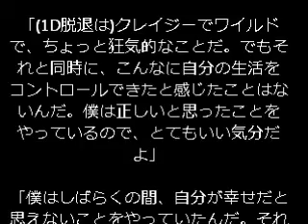1D脱退のゼイン・マリク、ソロ活動発表でファン激怒！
1D脱退のゼイン・マリク、ソロ活動発表でファン激怒！

先週18日に、公式サイトでワン・ダイレクション脱退を宣言して世界中に衝撃を与えたゼイン・マリクが、ソロ活動の意向を明らかにし、ファンを激怒させている。脱退後初めて、ゼインがザ・サン紙の独占インタビューで語ったもの。

「(1D脱退は)クレイジーでワイルドで、ちょっと狂気的なことだ。でもそれと同時に、こんなに自分の生活をコントロールできたと感じたことはないんだ。僕は正しいと思ったことをやっているので、とてもいい気分だよ」

「僕はしばらくの間、自分が幸せだと思えないことをやっていたんだ。それは他人の幸せのためだった。ファンを悲しませたくなかったけれど、もうこれ以上はできなかった。だってこれは、本当の自分ではないから」と語った。

また他の4人のメンバーとの不仲説については、「彼らはとても協力的で、僕が本当の自分でいられないことも理解してくれた」と一蹴し、噂の婚約者との関係も安泰であることを明かしている。

また、「普通の22歳に戻りたい」と脱退を発表した24時間後に、サム・スミスやエド・シーランなどを手掛けた大物プロデューサーのノーティ・ボーイと共に、ロンドンのレコーディングスタジオを訪れていた件に関しては、「ソロデビューを果たすため、本格的なレコーディングを行っている。ラップに挑戦している」と明かした。

デイリー・メール紙などの情報によれば、「1Dは、サイモン・コーウェルが所有するレコード会社サイコに所属しているが、サイモンは、ゼインを同社のソロアーティストとして存続させ、デビュー曲は同社から発売するつもりだ。発売のタイミングは、ワン・ダイレクションとダブらないように慎重に考慮している」という。

将来を見据えたうえでの準備周到な脱退劇には激怒しているファンも多いようで、「ソロデビューってどこが普通の22歳なの？」「結局は、目立ちたいだけなんだ」「せめてツアーが終わるまで待てなかったのかな。あまりに自分勝手すぎる」「ソロで売れると思っているのかな。自惚れてる」といった、辛辣なツイートが寄せられている。